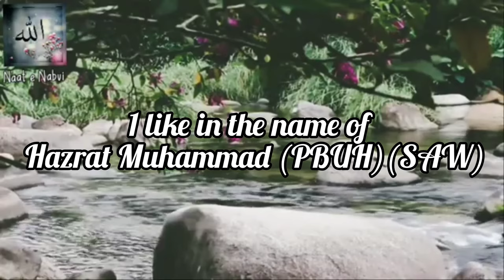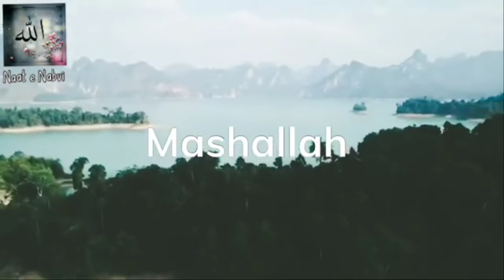Relaxing Quran Reciting | Dil ko Sukoon dene Wali Tilawat | Abdul Rahman Mossad | Surah Ar Rahman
Hello everyone A.o.A
 On this channel I am going to upload Naats , Surahs tilawat, and other Islamic Videos